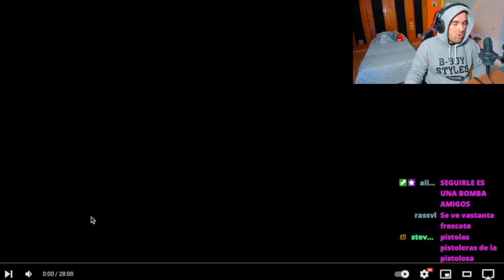HACE 6 AÑOS ERA UN CANI (REACCION)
Link de mi nuevo disco “2060”